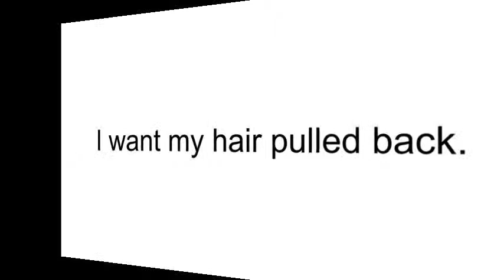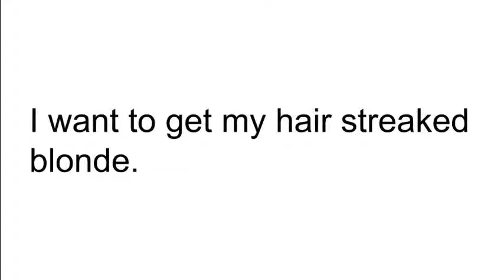美容院での英語･英会話 3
真ん中で分けてください。
Part it in the middle, please.
前髪はおろしてください。
I'd like bangs.
髪を後ろに流してください。
I want my hair pulled back.
てっぺんを少しふくらませていただけますか。
Could you make it a little fuller on top?
逆毛を立ててください。
Please tease my hair.
アップにしてください。
I'd like my hair put up.
オイルは付けないでください。
Don't put any oil on my hair, please.
ダークブラウンに染めてください。
Please dye my hair dark brown.
ハイライトを入れてください。
I want highlights in my hair.
ブロンドのメッシュを入れてください。
I want to get my hair streaked blonde.
トリートメントしてください。
I'd like to have my hair conditioned.
マニキュアをお願いします。
I'd like a manicure, please.